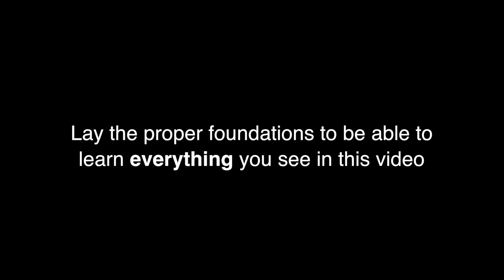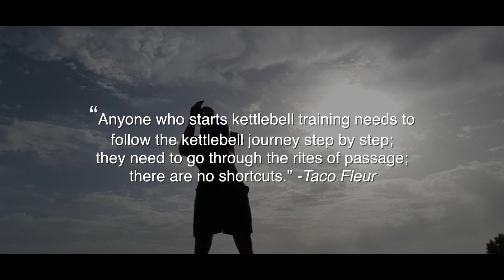Full and Half Double Kettlebell Snatch Full And Half in 240 Frames Per Second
Double kettlebell snatch in slow-motion, 240 frames per second. Full and half snatch.